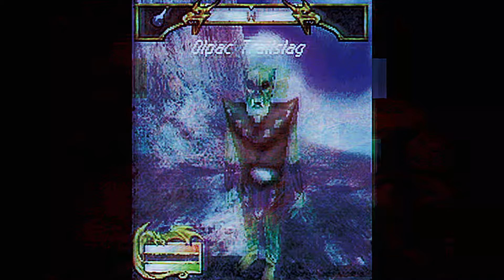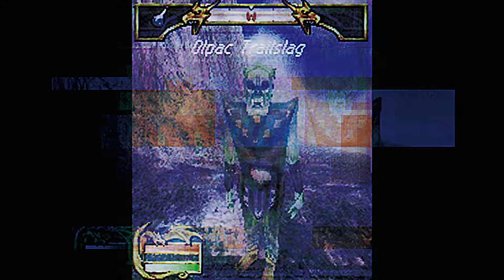Legacy of Old - Old Master's Glory (2024) / Dungeon Synth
Legacy of Old - Old Master's Glory (2024)
Happy listening!
•♜ ☽⛧Mail⛧☾ ♜•
•♜ ☽⛧Tracklist⛧☾ ♜•
1. Dungeon Synth Archives I 00:00
2. Of Yore 06:57
3. Old Master's Glory 12:10
4. Ode To The Ancient 20:41
5. The Old Spirit Of Times Past 22:16
6. Foreshadowing Rhyme Of The Eternal Realm 33:30
7. Dungeon Synth Archives II 35:11
8. Men Of Renown 36:02
9. The Path Arcane 49:56
10. Beyond Myth 53:31
11. And Legend 01:09:45
12. Dungeon Synth Archives III 01:14:56
•♜ ☽⛧Artist⛧☾ ♜•
Artist: Legacy of Old
Album: Old Master's Glory
Genre: Dungeon Synth
Year: 2024
•♜ ☽⛧Links⛧☾ ♜•
Dungeon Synth playlists for every taste (Frog Synth, Dark Dungeon Synth, Chiptune Dungeon Synth...)